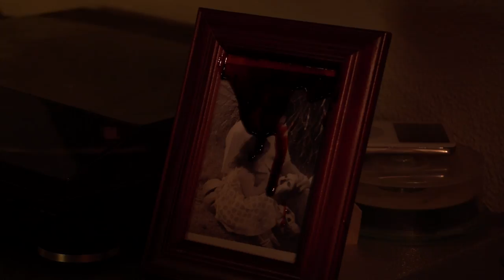Dirk Nagel in "The Last Train to Eternity"